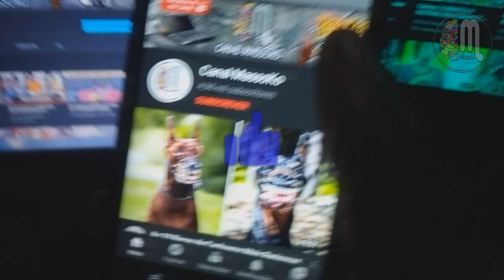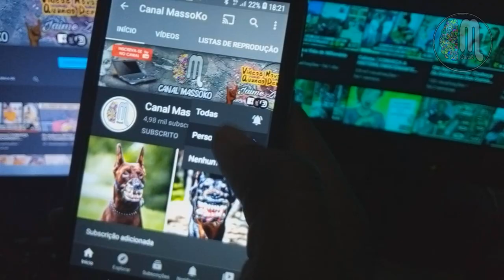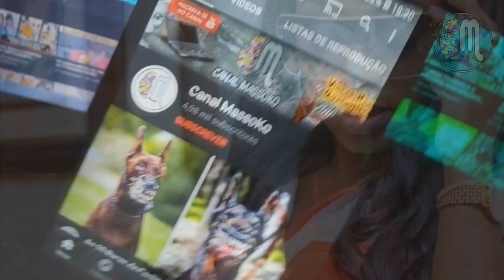Lisandro Cuxi│Conheça a sua emocionante História!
No vídeo de hoje fizemos uma colheita de informações como foi a tragetoria do cantor-compositor e dançarino luso-cabo-verdiano Lisandro Cuxi pra o mundo da musica.

Edição:
 Vegas Pro 17
 Capa/Thumbnail: Adobe Photoshop cc 2020
Pessoal não se esqueça de se inscrever e activar o sino das notificações, dessa forma estarão ajudando o canal a crescer, e assim se puderem compartilhem o vídeo para os seus amigos, obrigado!

Abraços e beijos,

Zr Muchanga.